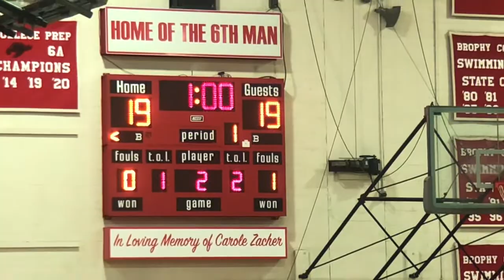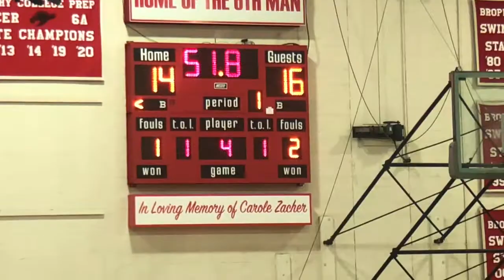Perry defeated Brophy in four games to remain undefeated in boys volleyball.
MaxPreps ranked Perry No. 1 in the nation.